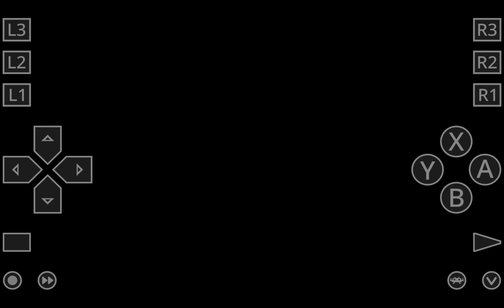NES Longplay And Cheat (0033) Salamander (1987)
Game = Salamander
Year = 1987
Platform = NES
Genre = Shooting Game / Shoot Em'Up
Manufacturer = Konami
Cheat = Invinciblility